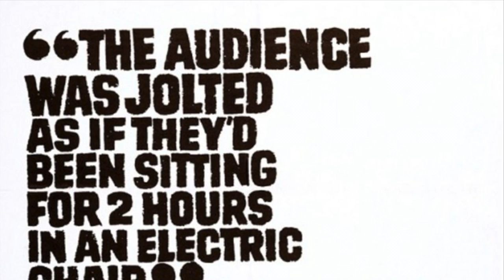Look Back in Anger (1959) by Tony Richardson, Clip: Jimmy and Alison talk in front of the mirror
The Image: The melancholy reflection of Alison (Mary Ure) in the mirror.

Just a scene I remember - it is Richard Burton... ["Jimmy Porter who lives and loves with an intensity altogether frightening..."(!)]